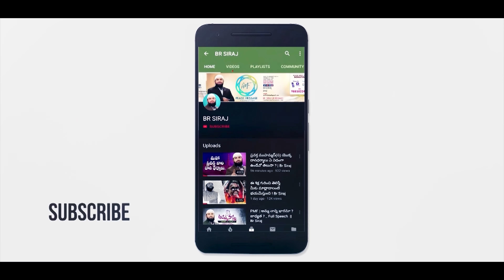ఆ స్త్రీ అంత పెద్ద పాపం ఏం చేసింది తన కళ్ళ ముందు నుండి కాబా అదృశ్యమైంది ?! Br Siraj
What did that woman commit such a big sin that the Kaaba disappeared before her eyes ?! Br Siraj